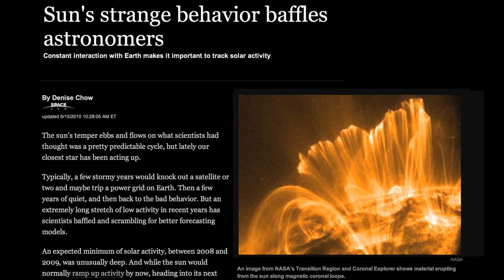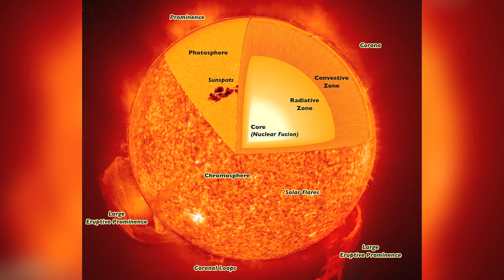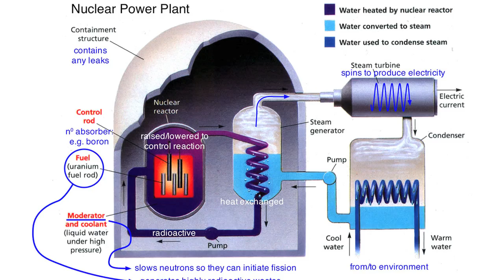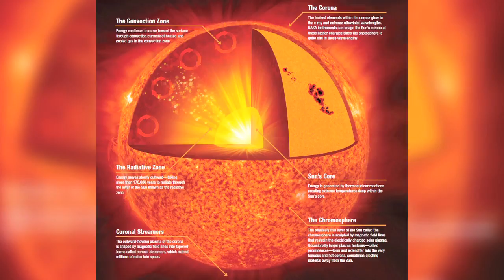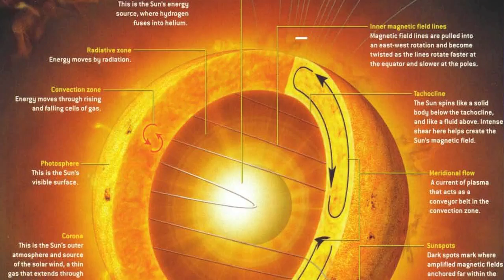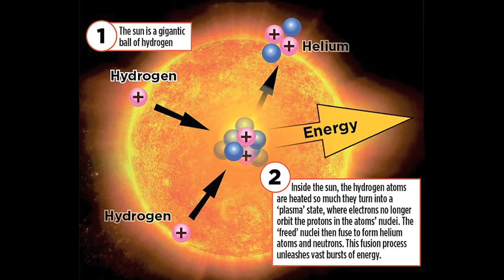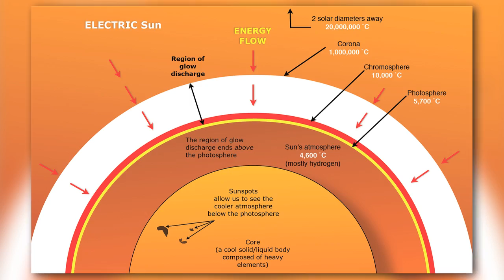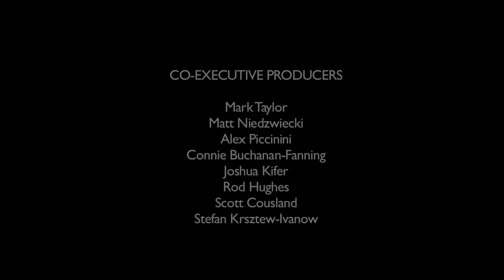How Does the Sun Work? | Space News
For the better part of a century, the scientific consensus has been that a nuclear reaction within the Sun causes the Sun’s light, heat, and radiation. But rather than confirming this model, modern space discovery has only provided seemingly endless riddles and anomalies. Nevertheless, today, institutional science gives no indication of its readiness to explore real theoretical alternatives in solar physics. In this episode, Nicholas Sykes contrasts in clear and simple the terms the fundamental differences between the electric universe paradigm and the standard view of the Sun and all stars.